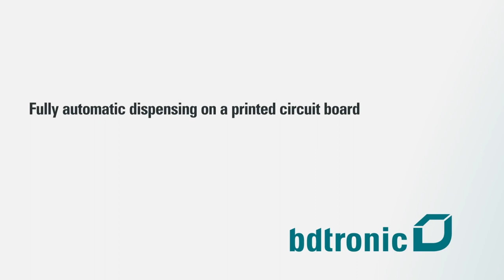Dispensing | Fully automatic in-line glue dispensing cell as an alternative to a 6-axis robot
The B5600 dispensing machine is used to glue electronic components to a circuit board to secure them and to protect them against vibrations. The fully automatic dispensing cell is perfectly suited for in-line integration. Thanks to the 4-axis gantry system with 45° swivel unit and 90° work piece carrier rotation, it is a compact and economical alternative for a 6-axis robot solution.

The dispensing application is done with bdtronic's own eccentric screw pumps. The silicone can be applied with extreme precision on both the top and bottom of the component.